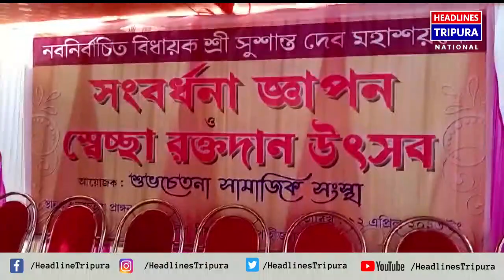বুধবার এক মেগা রক্তদান শিবির এবং স্থানীয় বিধায়ককে সংবর্ধনা জ্ঞাপন করা হয়।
বিশালগড় মধ্য লক্ষীবিল শুভ চেতনা সামাজিক সংস্থার উদ্যোগে বুধবার এক মেগা রক্তদান শিবির এবং স্থানীয় বিধায়ককে সংবর্ধনা জ্ঞাপন করা হয়। অনুষ্ঠানের সূচনা করেন বিধায়ক সুশান্ত দেব। বিধায়ক বলেন ত্রিপুরা রাজ্যের কেন্দ্রীয় ও রাজ্য সরকারের জনগণের উন্নয়নের জন্য পাশাপাশি বিশালগড়কে উন্নত করার লক্ষ্যে শুভ চেতনা সামাজিক সংস্থা আগামী দিনে একটি গুরুত্বপূর্ণ ভূমিকা গ্রহণ করবে। এদিনের শিবিরে প্রায় ৩০ জন রক্তদাতা স্বেচ্ছা রক্তদানে সামিল হন।